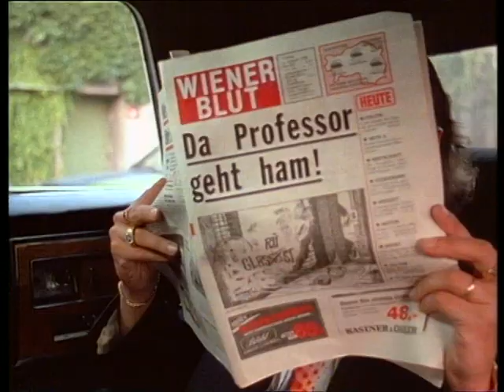Falco - Wiener Blut 1988